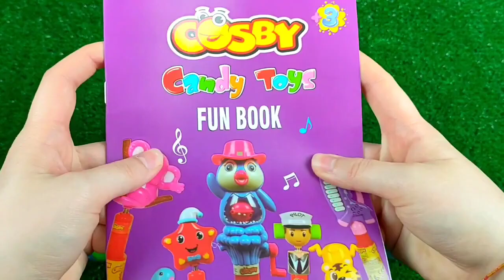ASMR Mukbang 두찜 신메뉴 스팸부대 찜닭먹방 떡볶이 튀김 치즈볼 Spicy Noodles Tteokbokki Chicken Eating.I HIU 하이유,candy